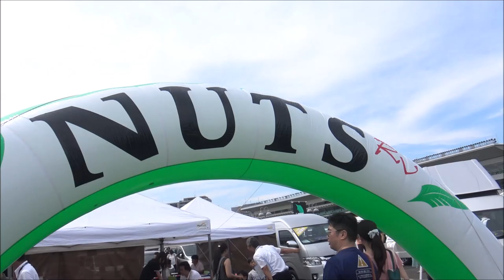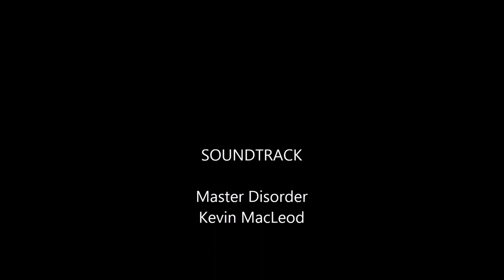Camper Show JAPAN 神奈川キャンピングカーフェア 2017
Walking around the camping car show in Kawasaki city Japan 2017
 川崎競馬場秋の大商談会